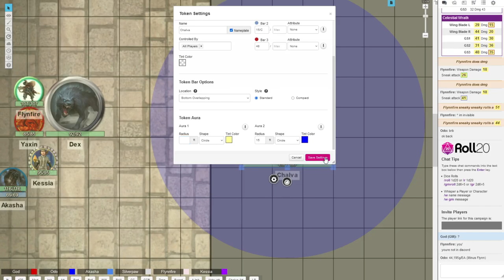Plane Escape - Episode 22.2 - Prepping to enter The Lady of Pain's Palace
I did tell them this was a waste of time but they insisted on breaking in and trying to steal The Mask of Sigil.